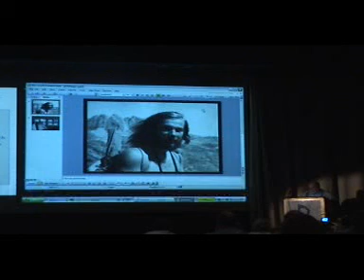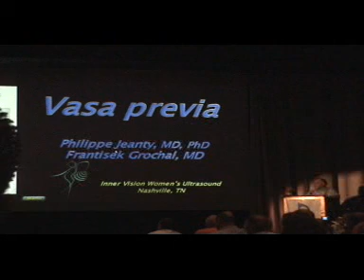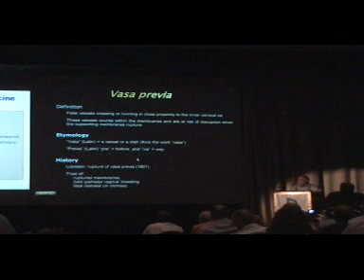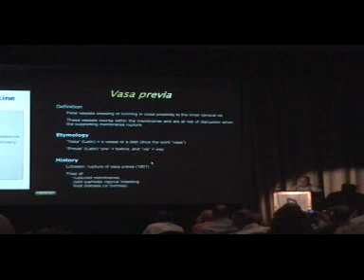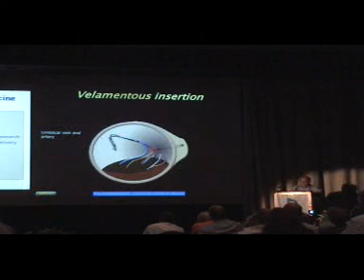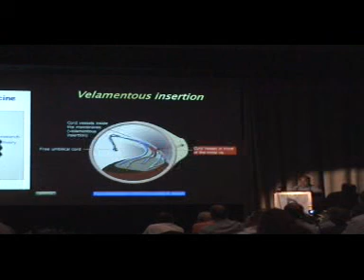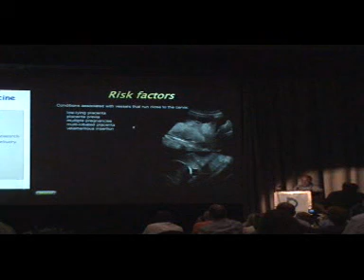VASA PRAEVIA - Philippe Jeanty MD, PhD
Part 1 of 4 of a live video recording of Dr. Philippe Jeanty presenting a definitive educational lecture to the Fetal Medicine Foundation's 6th World Congress in Fetal Medicine - Croatia June 2007